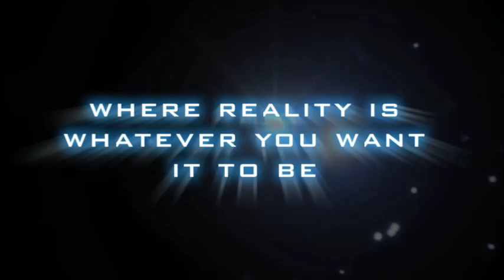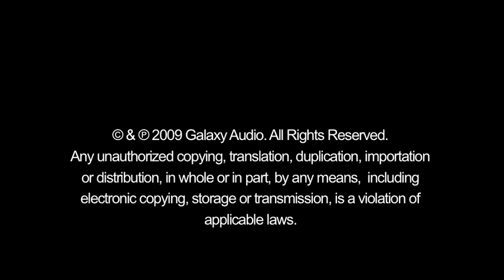Science Fiction Book Trailer for Writers of the Future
This science fiction book trailer is for Writers of the Future Volume 25 which is now released. It contains science fiction and fantasy short stories and novelettes that take you to the edge of reality into the farthest reaches of the imagination. These are the best new science fiction and fantasy stories of the year, discovered by the judges of the Writers of the Future Contest which is a veritable whos who of the field. It includes luminaries such as Robert J. Sawyer, Orson Scott Card, Kevin J. Anderson, Anne McAffrey, Doug Beason, Sean Williams, Tim Powers, Larry Niven, Jerry Pournelle, Nina Kiriki Hoffman, K. D. Wentworth, Gregory Benford, Frederik Pohl, Dave Wolverton, Rebecca Moesta, Brian Herbert, Eric Kotani and Robert Silverberg.

Watch the trailer and get carried away into another dimension; the dimension of imagination where reality ceases to exist and inspiration transcends the world as we know it.  Distributed by Tubemogul.